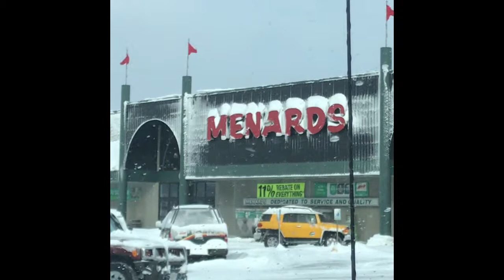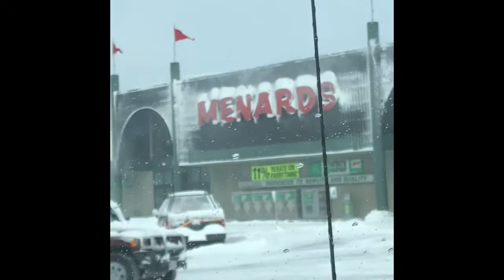February Blizzard in Wisconsin